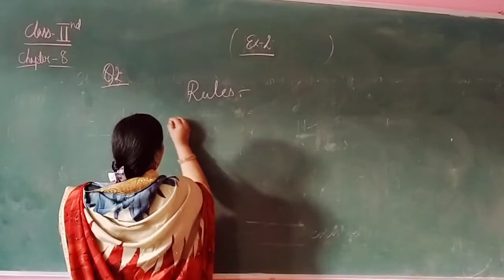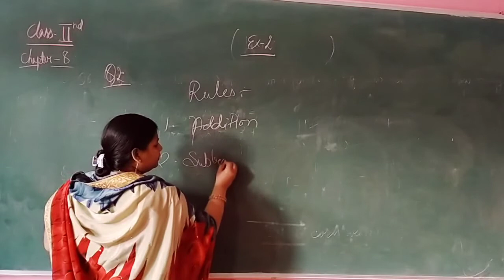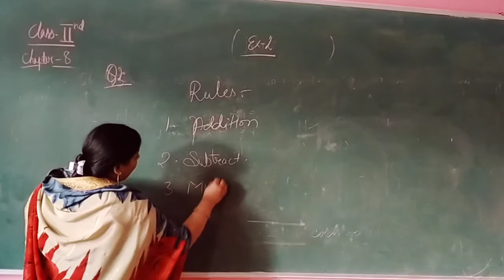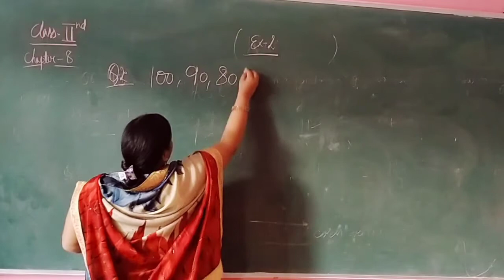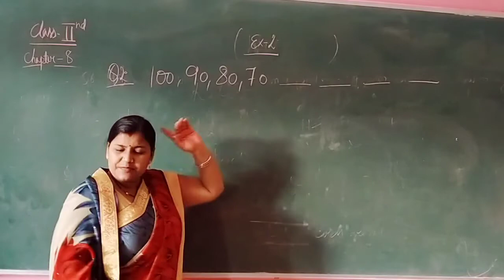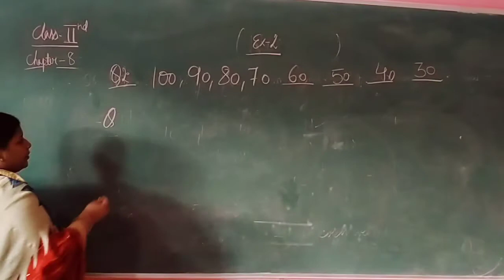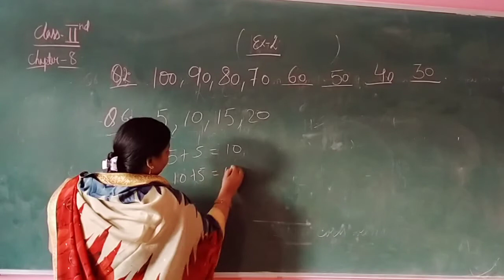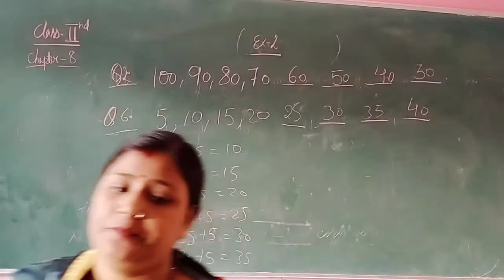Class lI Online Class For Maths Chapter 8 Exercise 2